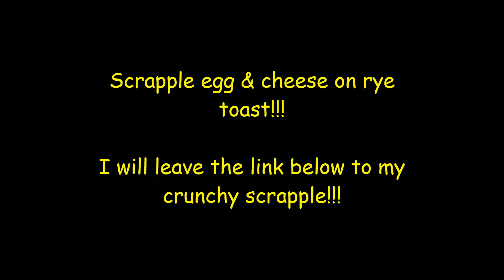At Home Cooking #39 Scrapple egg and cheese sandwich on rye toast!!!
Scrapple egg and cheese sandwich on rye toast!!! The "DELCO" way!!!
Here is the link to my crunchy scrapple!!!